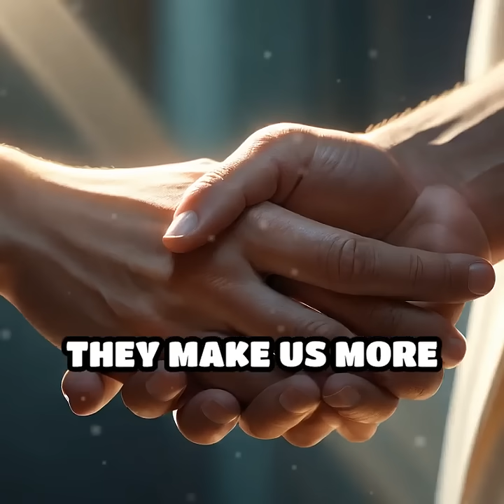The Secret Power of Mirror Neurons Revealed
Discover how mirror neurons create invisible bonds between us, shaping empathy and understanding. The science behind human connection is more fascinating than you think!